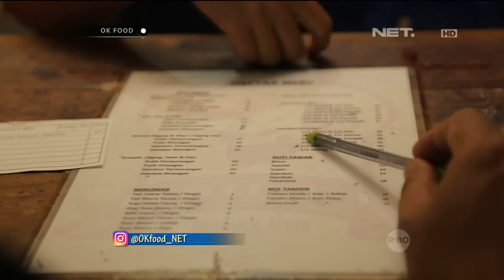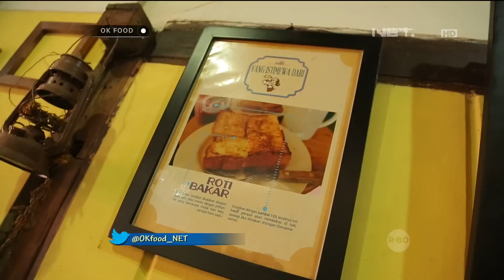Lezatnya Roti Gempol "Heritage" di Bandung